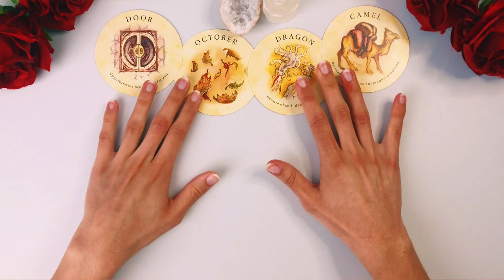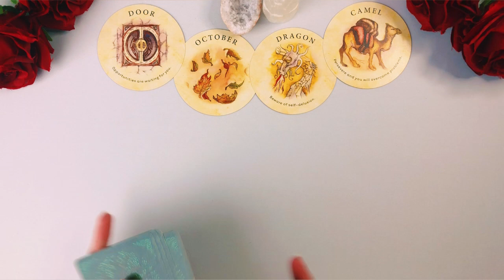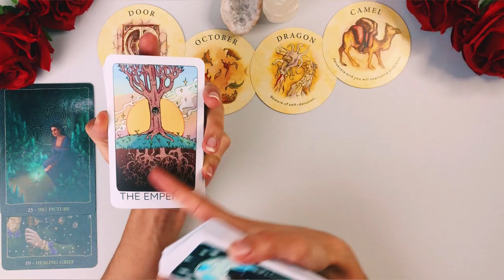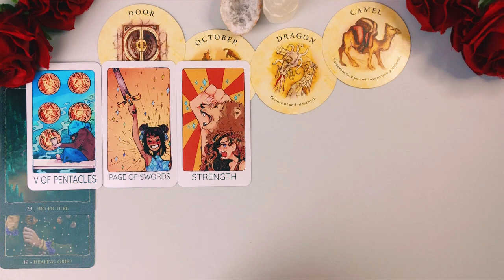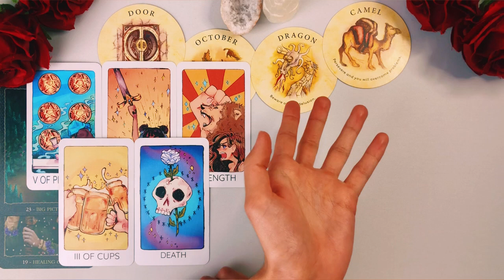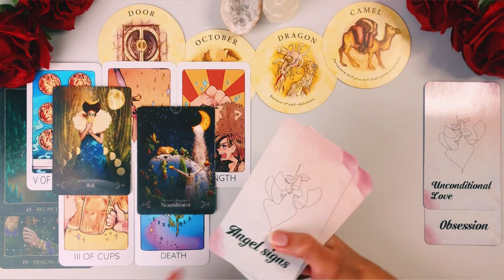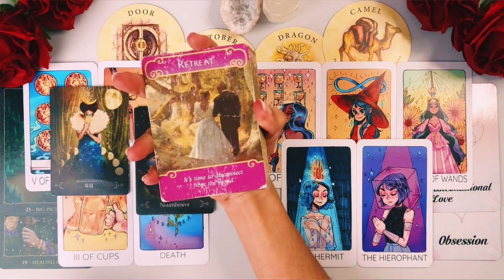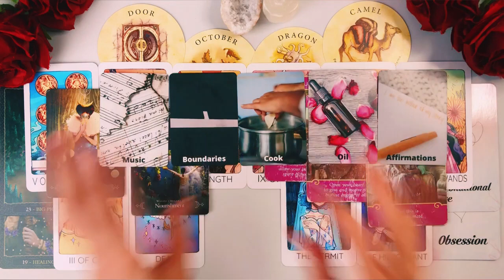They're OBSESSED ✨ VIRGO LIBRA CUSP ✨ June 2023 Love & Career Tarot Reading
If you or your person are born between *September 19-25* (Cusp of Beauty), then this reading is for you!!